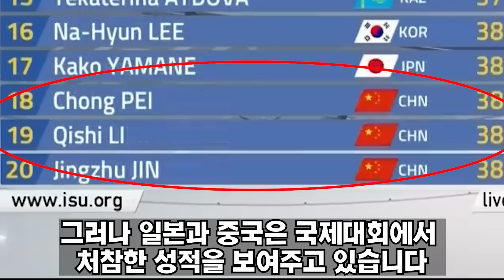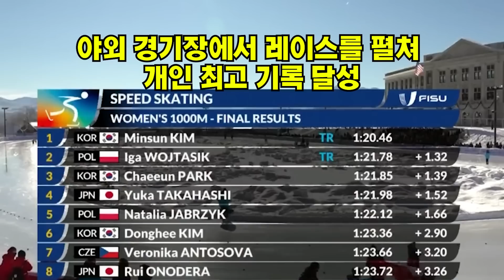1000m 질주하며 개인 신기록 경신 김민선 나홀로 월드컵 금메달 싹쓸이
대한민국 김민선이 스피드스케이팅 전성시대를 열고 있습니다

최근 국제대회에서 금메달을 휩쓸고 있는 김민선이 여자 500미터 우승도 모자라

자신의 주종목이 아닌 여자 1,000ｍ에서도 의미 있는 성적을 내면서

김민선의 금빛질주가 이어지고 있는데요

월드컵 5개 대회 500m 종목에서 모두 우승을 차지하면서 세계랭킹 1위를 유지했을 뿐만 아니라

국내대회에서도 3관왕을 달성하며 스피드스케이팅 새로운 역사를 이뤄냈습니다

한국시간으로 지난 13일 폴란드 토마슈프에서 개최된

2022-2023 국제빙상경기 연맹 피드스케이팅 월드컵 5차 대회 여자 1,000ｍ 디비전A에서

빙판위를 갈라버릴 듯한 질주를 벌인 끝에 1분17초일공의 성적으로 5위에 올랐는데요